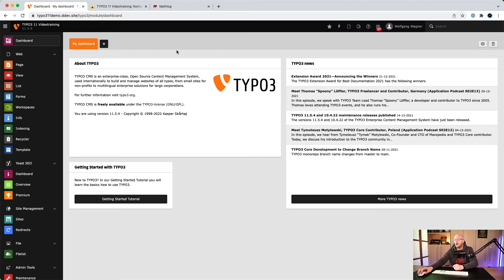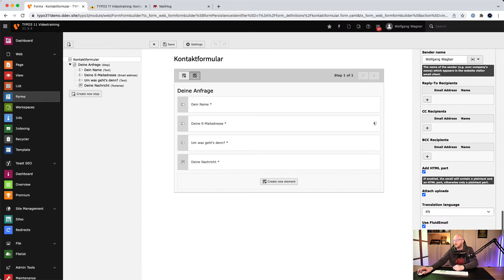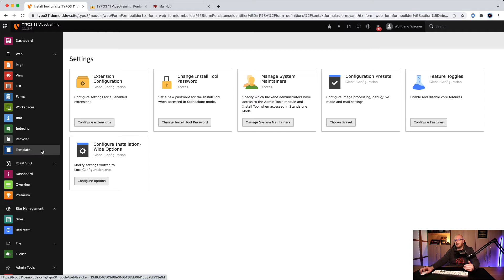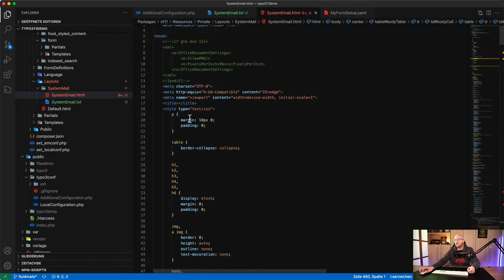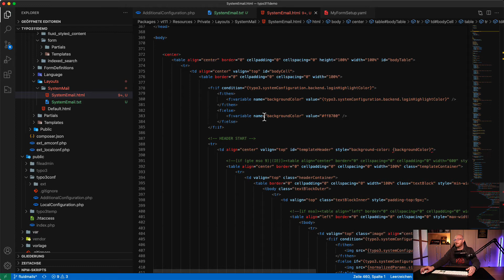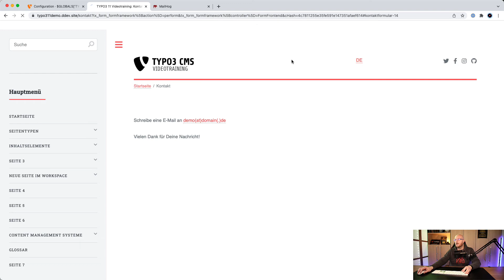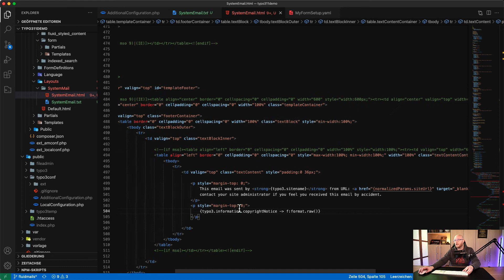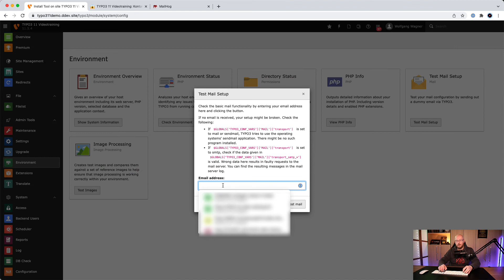Eigenes Template für die E-Mails aus TYPO3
Die Systemmails aus TYPO3 verwenden ein bestimmtes HTML-Template. Und auch, wenn Du in einem Mail-Finisher der Form-Extension den Versand über Fluid-Email aktivierst, wird dieses System-Template verwendet.
In diesem Video zeige ich dir, wie Du ein eigenes Template verwenden kannst, damit Du alles E-Mails, die aus TYPO3 heraus verschickt werden, an deine Anforderungen anpassen kannst.

In meinem Shop findest Du die Aufzeichnungen eines Zoominars, in dem ich unter anderem auch zeige, wie Du nur für die Form-Extension eigene Templates verwenden kannst:

Jetzt erhältlich: das neue TYPO3 11 Videotraining & die TYPO3 Masterclass